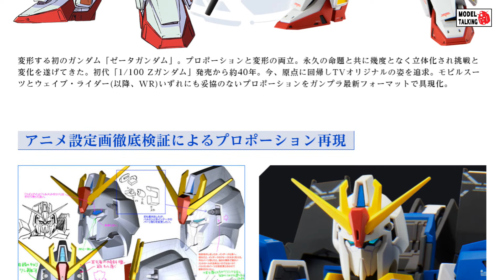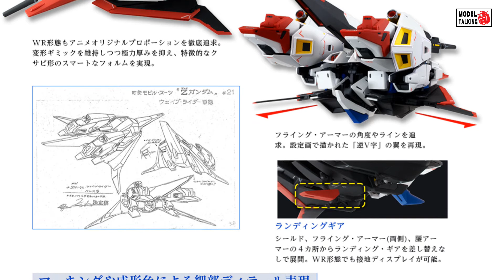MG 1/100 ZETA GUNDAM "Ver.Ka" / Z高達 - 高達模型速報 - MODEL TALKING -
MG 1/100 ZETA GUNDAM "Ver.Ka"
Price 7,150 yen (including 10% tax)

MASTER GRADE Ver.Ka 20 週年！ 「MG 1/100 Zeta Gundam Ver.Ka」從「機動戰士Z高達」登場。
- 追求藤田和美先生動畫設定稿中的比例。
■ 細化每個單元的結構和形狀，使MS形態和波浪騎士形態都不會被破壞，並構建一個轉換機制。簡化複雜的噱頭，實現更新換代。
■以MS形式確保大範圍的可動性，提高劇中姿勢的再現性。通過為每個部分提供鎖定機構，可以像波浪騎手形式的固定飛機模型一樣具有穩定的顯示。
■飛機的各個部分都進行了金屬額外處理，並附有由Hajime Katoki設計的水貼。

【配件】
■ 盾牌 x 1
■ 光束步槍×1
■光束軍刀×2
■ 榴彈發射器彈藥筒×2
■手部件×1套
■ 顯示器接頭 x 2 種（用於 MS/WR）
■圖×2種
■貼紙×1
■水貼 × 1